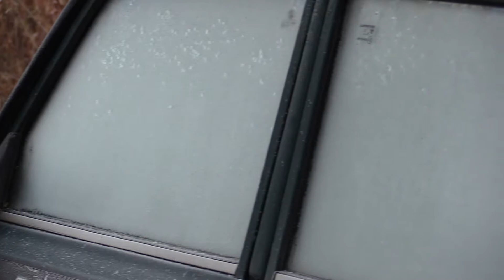Наконец собрал двигатель и прокатился спустя 3 месяца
Наконец собрал двигатель и прокатился спустя 3 месяца. В этом видео я наконец прокатился на своей машине спустя 3 месяца возни с ГБЦ, я расскажу свои ощущения, изменилось ли что-то после установки новой головки блока и точной настройки разрезной шестерни по индикатору, а также что дал нивовский распредвал.